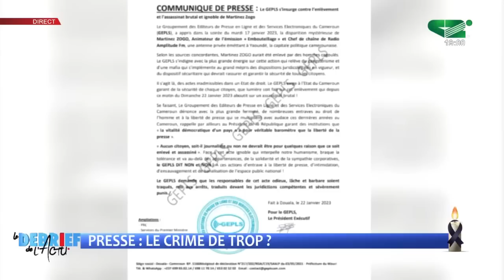🚨PRESSE: Le crime de trop ? ( DEBRIEF DE L'ACTU du Lundi 23/01/2023 )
DEBRIEF DE L'ACTU du Lundi 23/01/2023

THEMES: PRESSE: Le crime de trop ?

Invités
- Marion OBAM, Présidente du syndicat des journalistes du Cameroun / SNJC
- Philippe NANGA, Société civile / Monde avenir
- Alex Gustave AZEBAZE, Journaliste
- Mathieu Nathanael NJOG, Journaliste

Une Présentation de Lile PIEDJOU